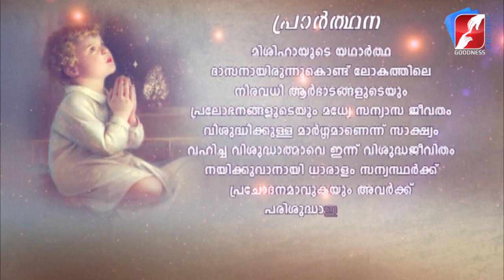അനുദിന വിശുദ്ധർ | വിശുദ്ധ തെയോഡോഷ്യസ് |January 11 |DAILY SAINTS|GOODNESS TV